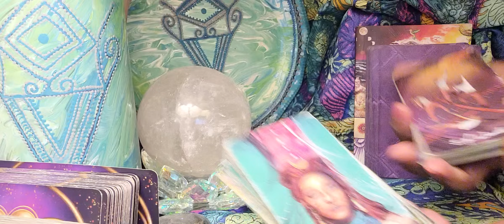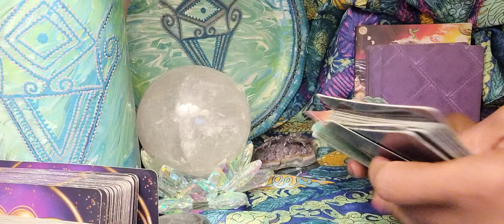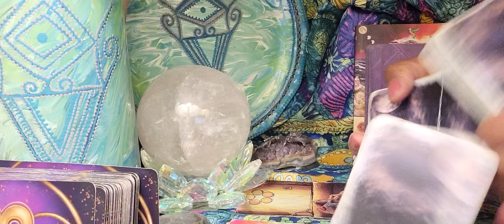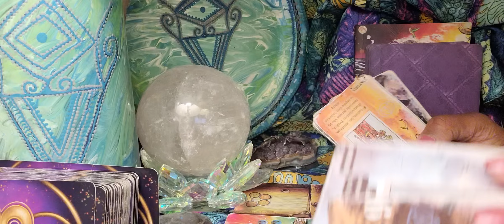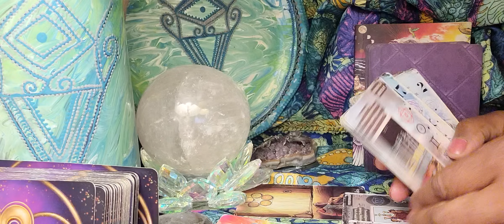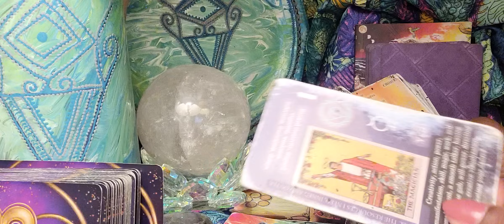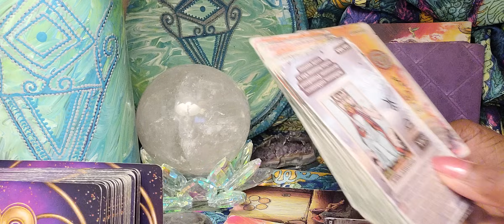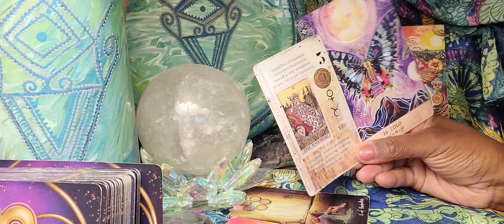Scorpio ♏️ This Is Why Your Home Is Going To Be The Subject of A Major Conversation